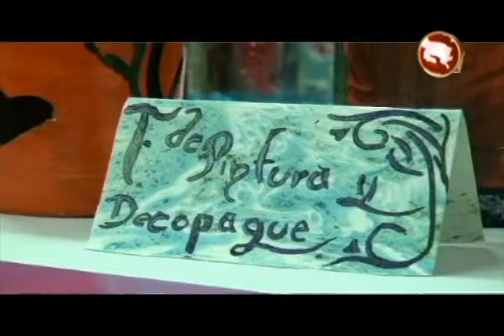Casa de la Mujer inició proceso de matrícula para cursos y atenciones psicológicas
Durante este año 2016, en esta organización se brindarán una serie de cursos en coordinación con el Instituto Nacional de Aprendizaje, como en manualidades, artesanías, costura y demás.

Además, comenzarán con el proceso de atención psicológica tanto individual y grupal.